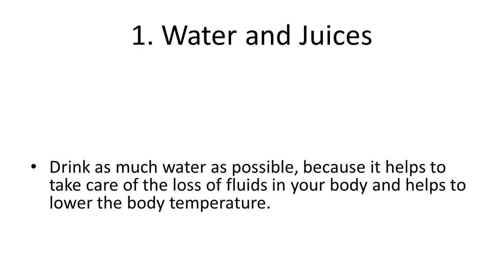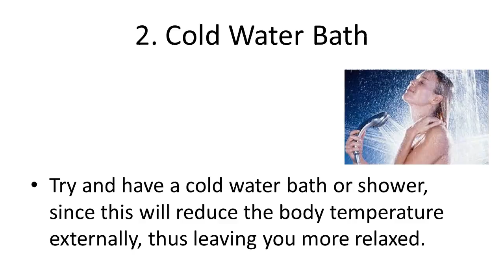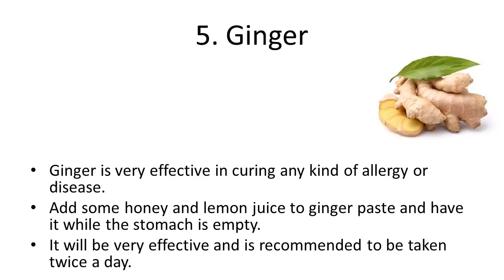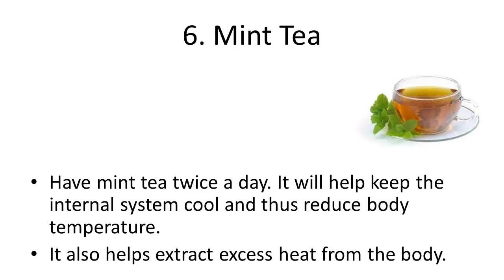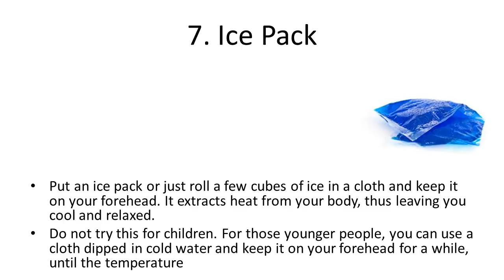Homemade Remedies For Fever How To Break a High Fever with Natural Remedies